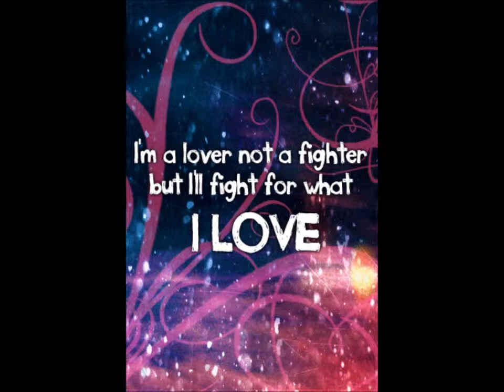HEY DVTV CAN I SHOW U SOMETHING???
FOR YOU DVTV MEMBERS